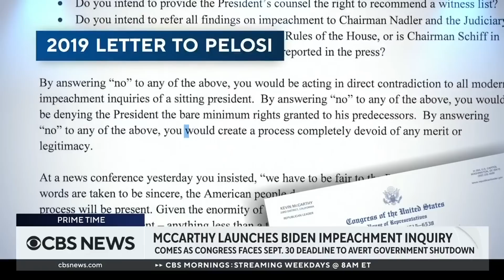McCarthy juggles Biden impeachment inquiry, looming shutdown threat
The House is back from summer break with just 11 working days to pass spending measures and prevent a government shutdown. On his first day back, House Speaker Kevin McCarthy announced he is directing three committees to open an impeachment inquiry into President Biden. CBS News chief White House correspondent Nancy Cordes has more.